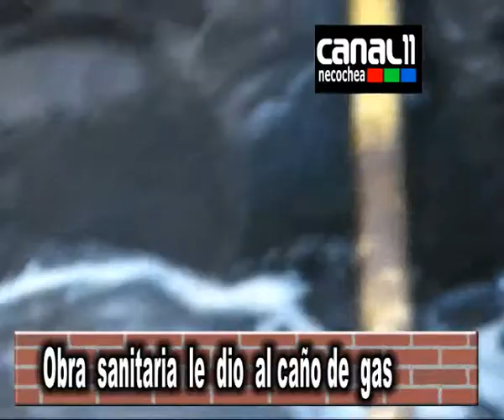caño de gas con obras sanitariza